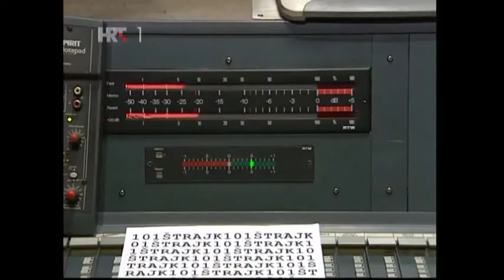Darko Petanjek - 101 stecajni dao ostavku (08.02.2011)